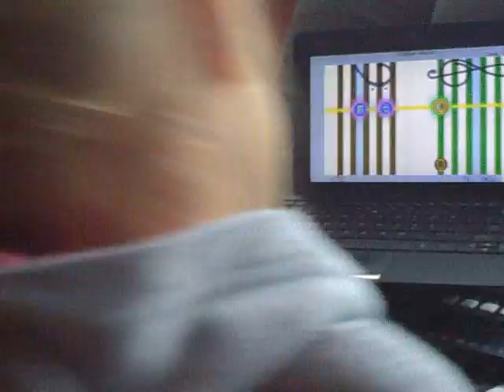2014-05-17 Agnieszka K 5yo - Jingle Bells L1, w 0:10 czysto zaspiewana kwinta